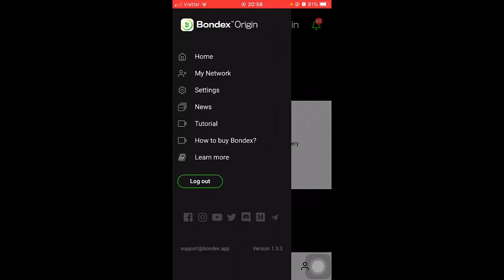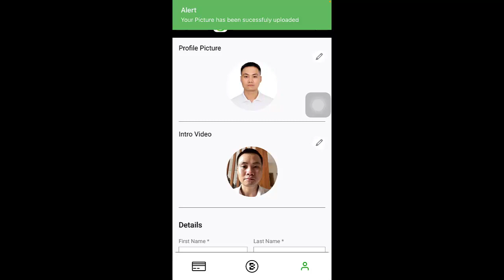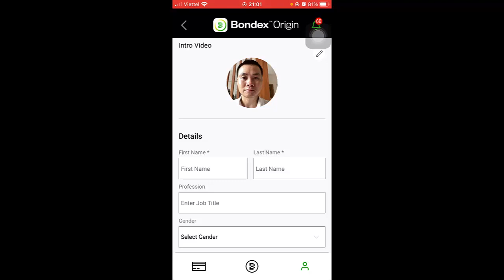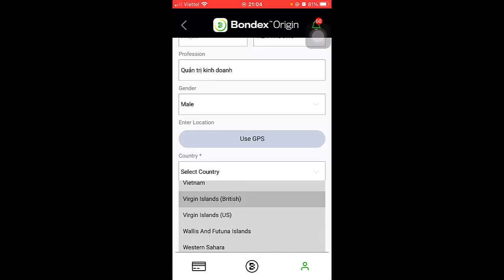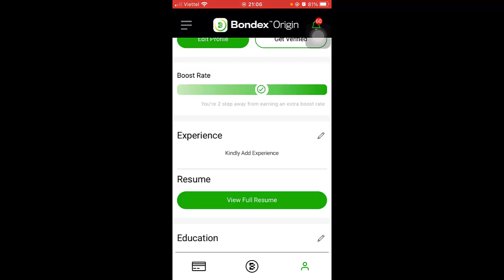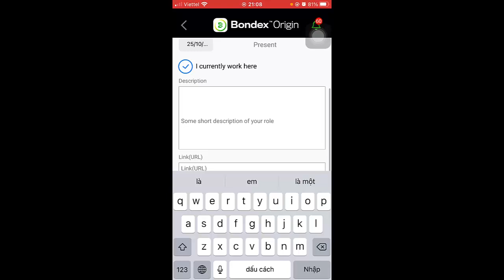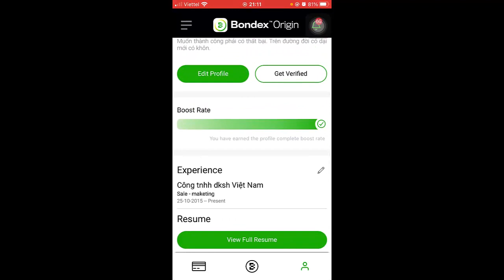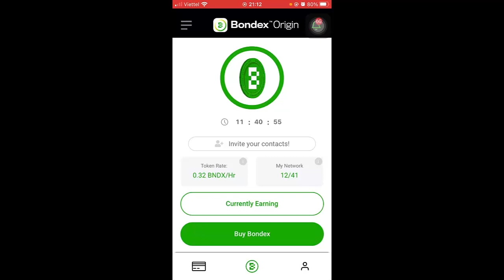Cách tăng tốc độ đào coin BNDX Bondex Origin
các bạn hãy click đường link để đăng ký appp.
tks
Join the talent revolution! Bondex is a fintech-enabled talent ecosystem built on a professional network powered by the Solana blockchain. Earn BNDX tokens for joining the network, inviting friends, and logging in every 24 hours.